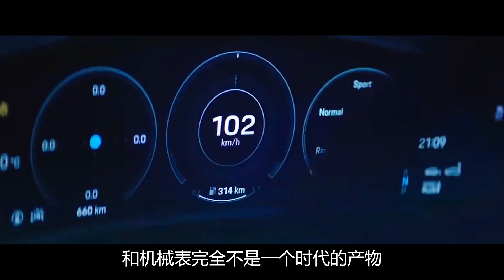老司机试车： 试驾保时捷Taycan Turbo S，零百2.8秒，属于未来的电动超跑